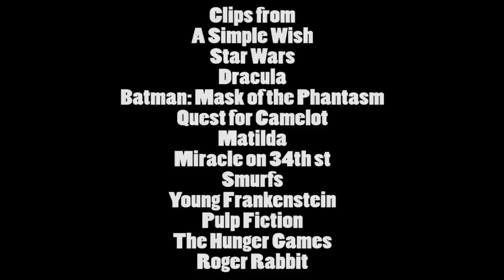A Simple Wish - Nostalgia Critic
Mara Wilson…that is all.  Nostalgia Critic takes a look at A Simple Wish.

A Simple Wish (also known as The Fairy Godmother) is a 1997 children's-fantasy-comedy film directed by Michael Ritchie, and starring Martin Short, Mara Wilson, and Kathleen Turner. The film about a bumbling male fairy godmother named Murray (Short), who tries to help Annabel (Wilson) fulfill her wish that her father, a carriage driver, wins the leading role in a Broadway musical.